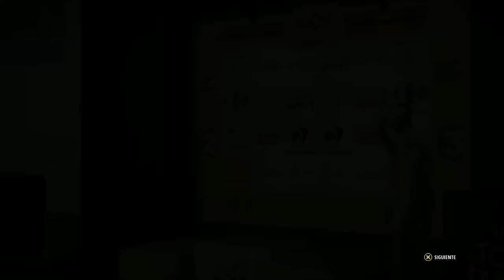#19 Tour de Francia 2015 - GANAR A NIBALI - Modo Campeón PS4 - Español ★Gameplay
Etapa 19: Saint-Jean-de-Maurienne - La Toussuire - ¡Prometimos repetir y vencer! Tour completo con sus 21 etapas en modalidad CAMPEÓN, un auténtico reto, muy realista. Los corredores recuperan muy poco entre etapas lo cuál te puede dejar sin Tour en cualquier momento y obliga a plantear estrategias desde el primer día hasta el último.

¡ESCRIBE LA HISTORIA DEL TOUR!

Participa en un Tour de Francia 2015 cargado de novedades y asume el papel de un campeón del ciclismo actual en tu intento por hacerte con el codiciado maillot amarillo. Vive en primera persona las emociones extremas que experimenta un corredor profesional al afrontar las 21 etapas del Tour y disputar, por primera vez este año, el Critérium Internacional y el Critérium del Dauphiné. Ataca, elige el trazado más eficiente, adopta la mejor estrategia, imparte órdenes a tus compañeros de equipo y dosifica tus esfuerzos de forma óptima.

• Vive la pasión que rodea el Tour de Francia
• Crea el equipo de tus sueños en el modo ProTeam
• Pon a prueba tu habilidad en los descensos gracias al modo Desafío
• Juega partidas multijugador locales en modos cooperativos y competitivos

Plataformas: PlayStation 4 , PC, Xboox
Lanzamiento: 17 de Junio de 2015

Richard